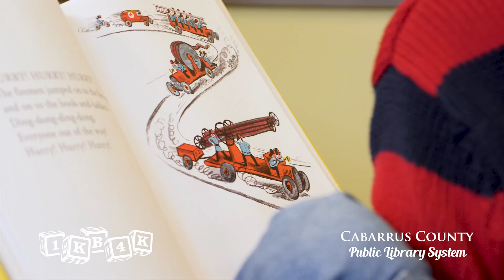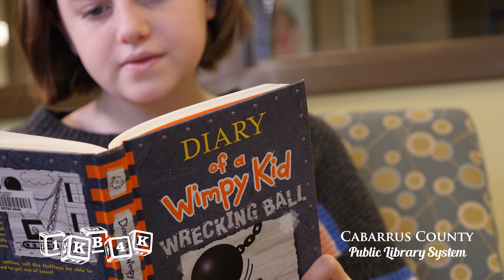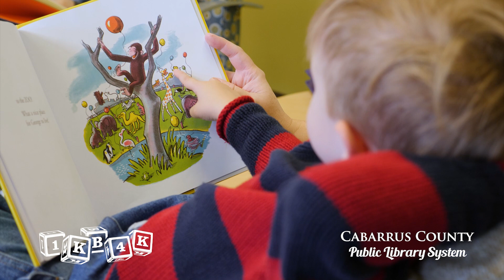1,000 Books Before Kindergarten Intro